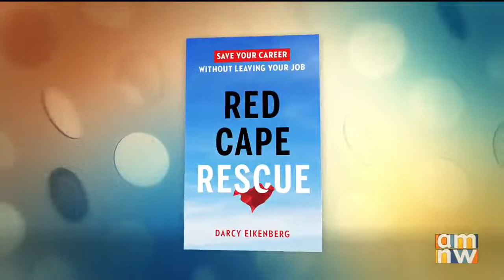Darcy Eikenberg interview on AM Northwest 4-15-22